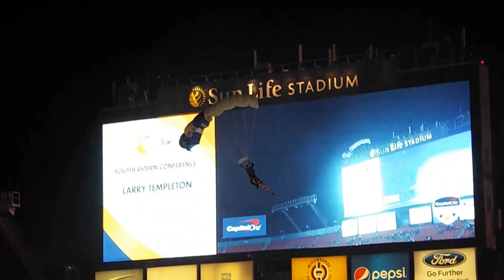2014 msst parachute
2014 Orange Bowl
Paratroopers during pregame